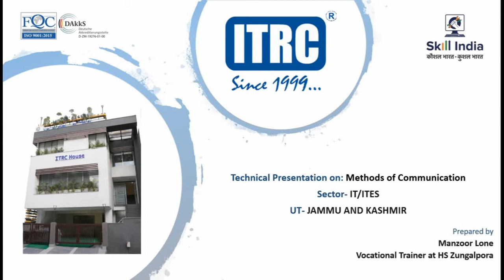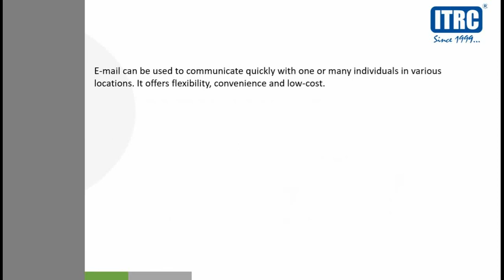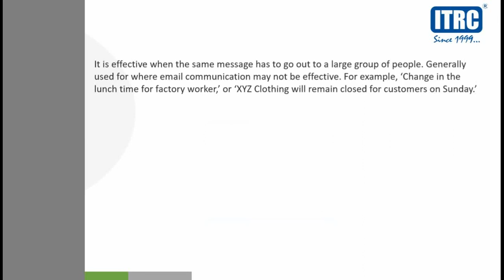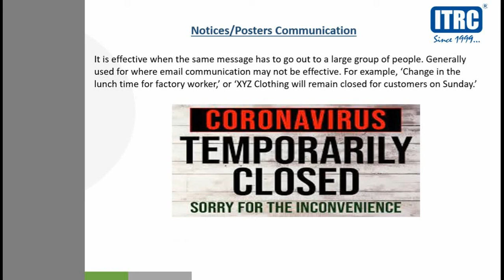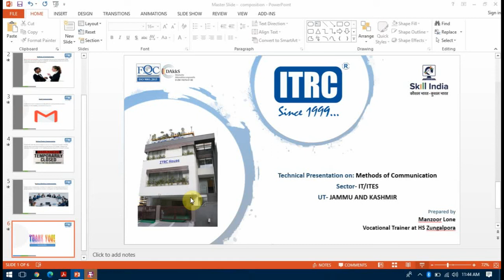Methods of Communication(Class-2)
This Video is for Vocational Subject IT of Level 2 Stay Safe Stay Home